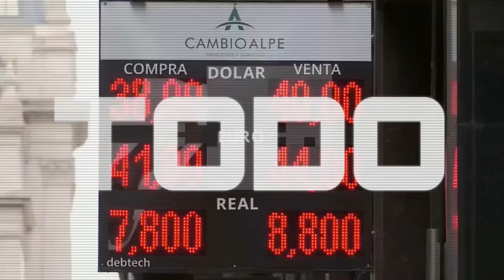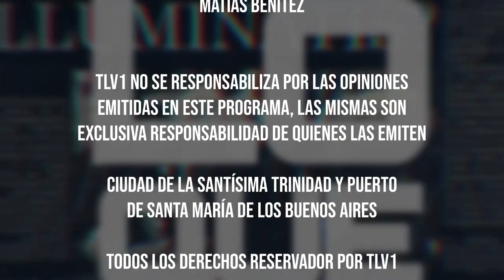Reflexión semanal: Dr. Fernando Romero Moreno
Agradecemos el análisis y la reflexión sobre la crisis actual de la iglesia que se salvara en la anunciada segunda venida de Cristo con la Parusía, al Dr. Fernando Romero Moreno, Abogado (Universidad Nacional de Rosario) Profesor Superior Universitario (UCA), Profesor en diferentes establecimientos educativos católicos y director y Profesor de Formación Religiosa del Colegio La Sagrada Familia, Bellavista. Director del Colegio los Arroyos, Profesor de Derecho/Ciencias Políticas/Filosofía/Doctrina Católica/Historia Argentina , Profesor en la Universidad Austral, Universidad Nacional de Rosario, Universidad Católica de la Plata, en Rosario, Licenciatura en Organización y Gestión Educativa y Profesor titular de Antropología de la Educación.
Autor de libros: “El Nacionalismo, ¿una opción autoritaria?” (Rosario, 1994), “Tradicionalismo, conservadurismo y economía social de mercado” (Asociación Editorial Tradicionalista, Madrid, 2020) y “La Nueva Derecha- Reflexiones sobre la Revolución Conservadora en la Argentina” (Grupo Unión, Buenos Aires, 2021).

Con transferencia bancaria:
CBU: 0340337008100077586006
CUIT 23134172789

Con criptomonedas:
Bitcoin 1KJhVea5q7CH1Bfso2rDsCQUpvVdMFB281
Litecoin LZpN6pHF241wrGmp7puS4qHjjdL6HQS7N3
Dash XpEWHR6XYx2nnRfwuvnkVs7BbR2UW3qNCe
Ethereum 0x14852F125509B490aE204c947fd7341913EF9a45